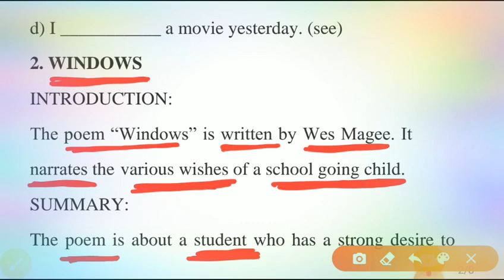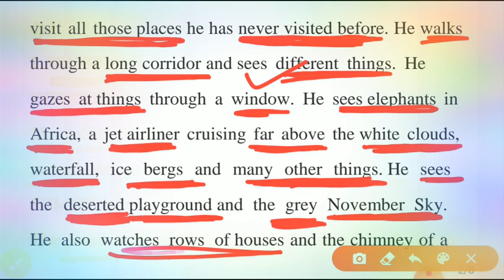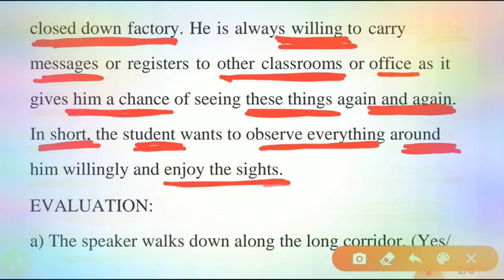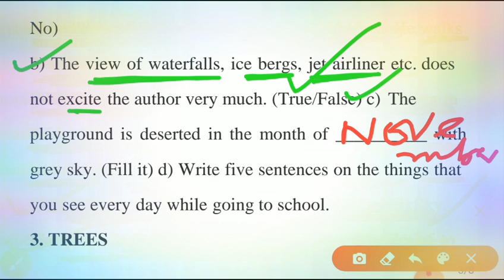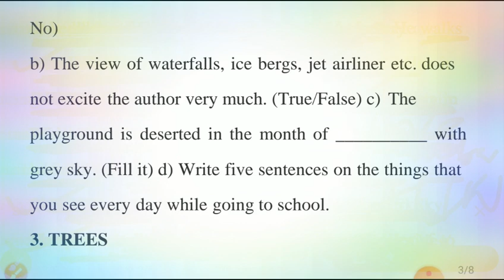Class 7th ENGLISH POEM WINDOWS